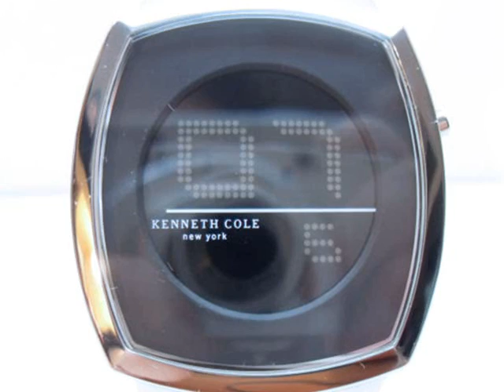Mens Kenneth Cole Reactions Sophisticated Gents Watch